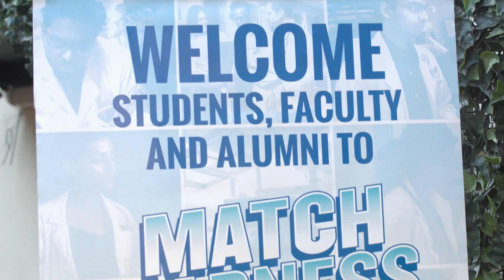AUC Match Day 2018 - Miami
Match Day is one of the most exciting days in the journey to becoming an MD. This is where students find out where they matched and where they will continue on to practice in their chosen specialties. Miami 2018 recap is here for your pleasure! Watch as students share their emotions and where they will be heading next to follow their dreams.